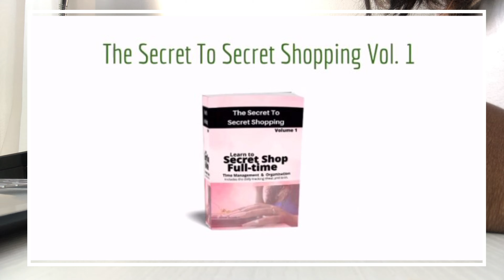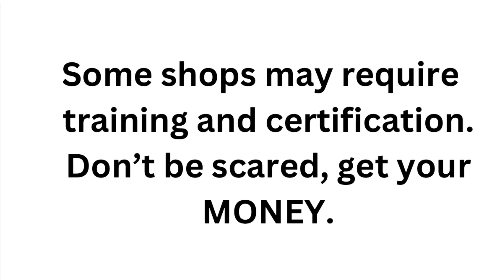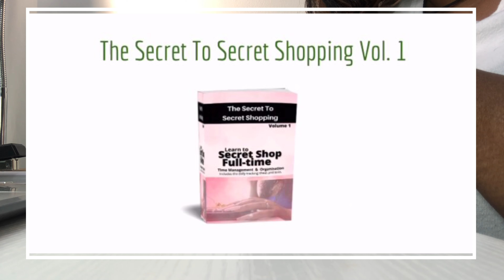Mystery Shopping | 3 Questions Episode 1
Earn a full-time living as a Mystery Shopper!  It's fast and it's easy!

Helpful Secret Shopping Tools:
Hardback Academic Planner

Flexible Academic Planner

What I use to record:  iPhone
What I use to edit: iMovie, Video Pad, and/or the Photos App

 • Mystery Shopping Companies •